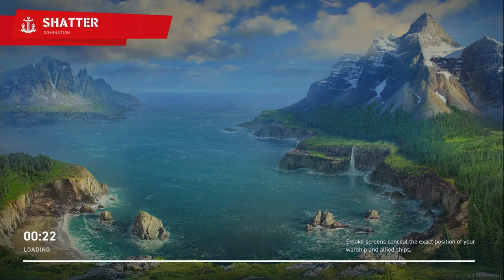Effective Destroyer Play, Disengage when the game is won!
Destroyers-Cruisers-Battleships / Grinding through the tiers.